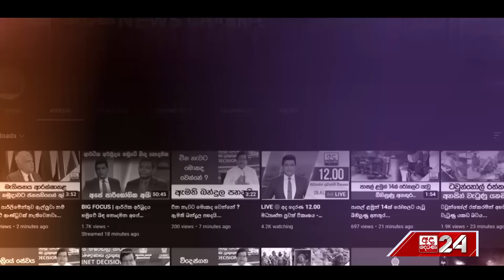අද උදේම මහින්ද සමග නාමල් ගිය ගමන | Ada Derana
ශ්‍රී ලංකා පොදුජන පෙරමුණේ ජනාධිපති අපේක්ෂක නාමල් රාජපක්ෂ මහතා සහ හිටපු ජනාධිපති මහින්ද රාජපක්ෂ මහතා ඇතුළු පිරිසක් අද (16) අනුරාධපුර ජය ශ්‍රී මහා බෝධීන් වහන්සේ වැදපුදා ආශිර්වාද ලබාගෙන තිබුණි. අනතුරුව මහා සංඝරත්නය වෙනුවෙන් දානමය පිංකමක් ද සංවිධාන කෙරුණි.